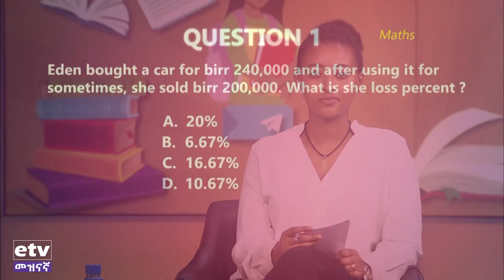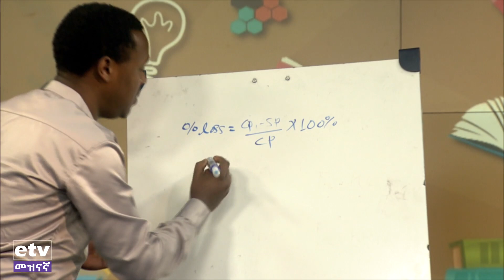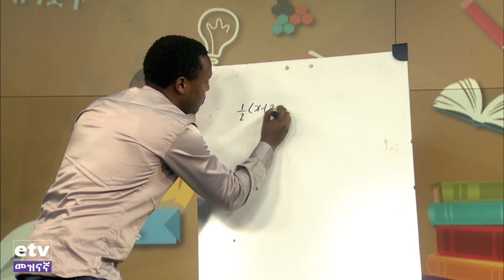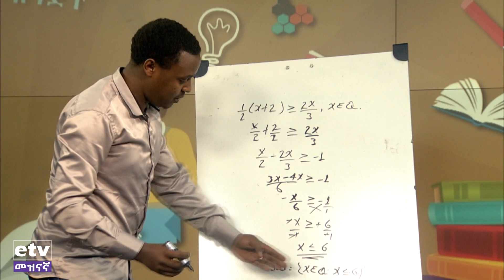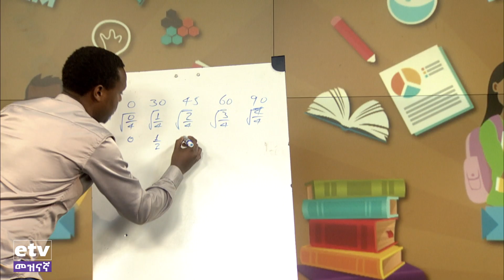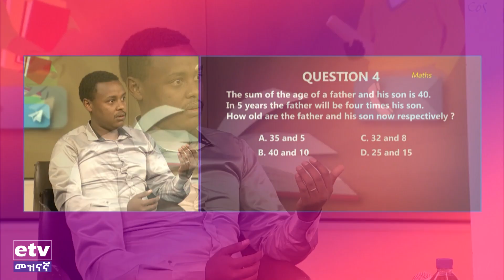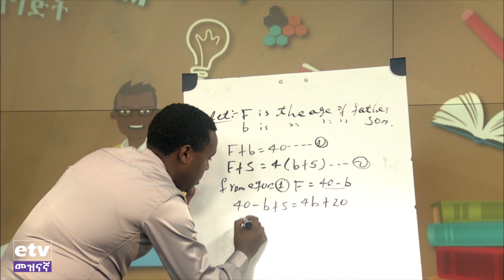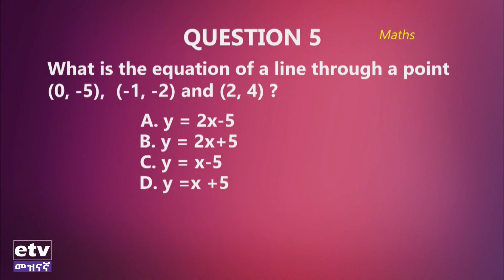ትምህርታዊና አሳታፊ ዝግጅት ከሒሳብ መምህር ጋር